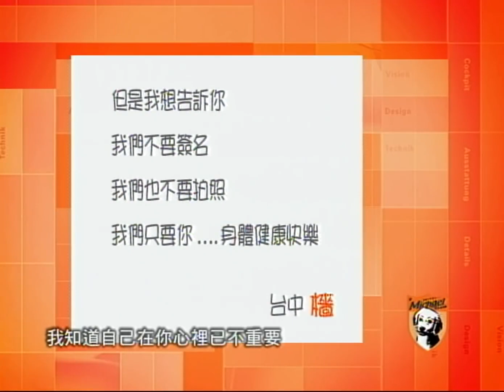光良 Michael Wong【如果你還愛我】Official Music Video